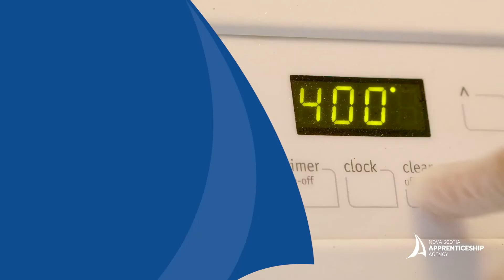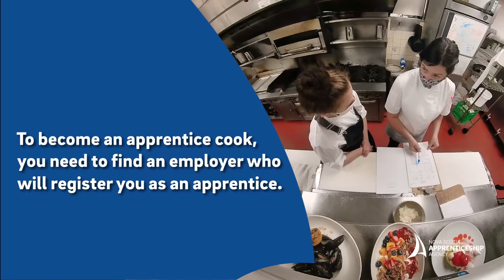Meet a Cook who explains the trade and the apprenticeship pathway.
With apprenticeship, there are more than 70 exciting skilled trade careers to choose from! Learn more about the apprenticeship pathway to becoming a Cook in Nova Scotia.